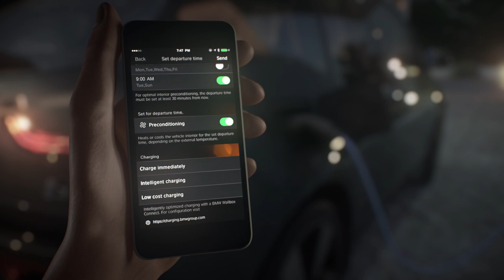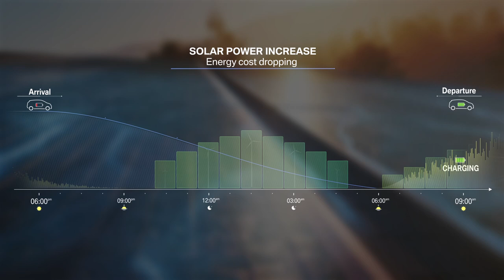BMW i Digital Charging - Explainer Movie by Effekt-Etage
English below

Mit dem BMW Digital Charging Service muss man sich als Besitzer eines BMW i oder BMW iPerformance keine Sorgen mehr darum machen, wann man sein Auto zuhause auflädt. Wir haben zu diesem neuen Service einen informativen Film produziert, der sowohl dem Kunden die Funktionsweise klar macht, als auch intern zu Trainingszwecken eingesetzt werden kann. Die Aufbereitung in 3D, Animationen und Produktion des Films wurde in unserem Haus durchgeführt.

With the BMW Digital Charging Service, you never have to worry about when to charge your BMW i or BMW iPerformance at home. For this new service we produced an informative film which explains the functionality to customers, but can also be used for interal training purposes. The production of the film was carried out by our in-house team, including the preparation of the 3D data and the animations.